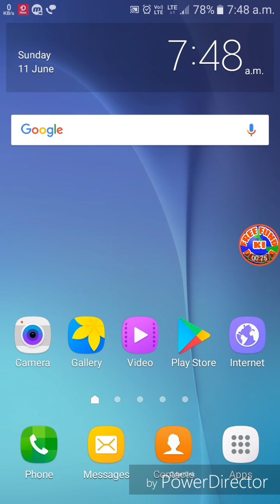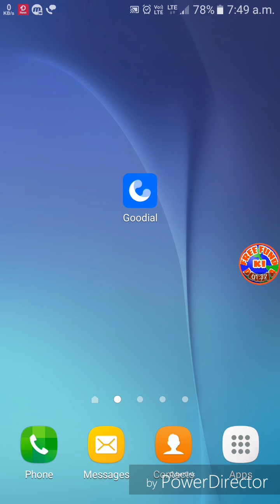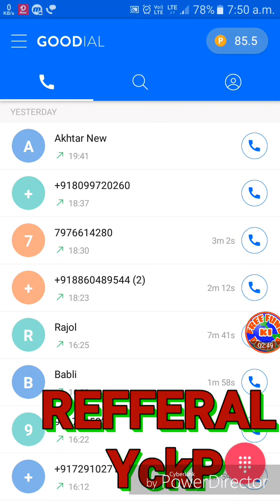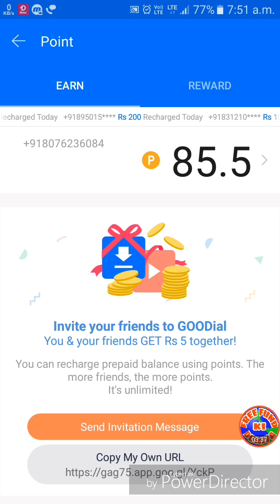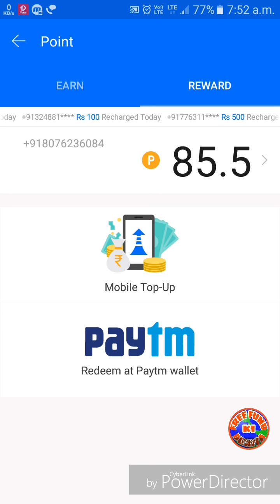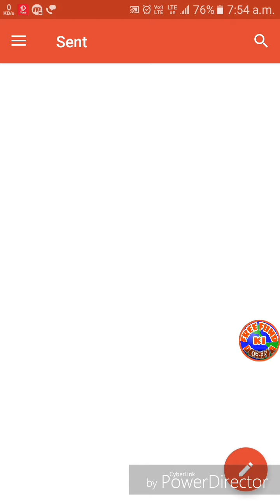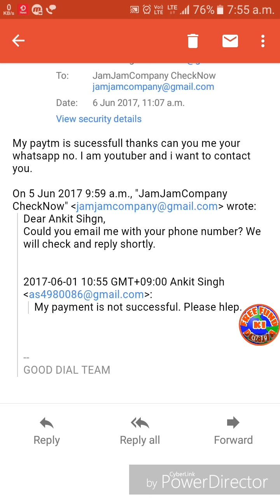NO.1 Trending app of the month for free Paytm cash with FAQ/PAYMENT PROOF/CONTACT/REDEEM TIMING...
Refferal code- YckP
Refferal code- YckP
Refferal code- YckP

You can also download from playstore.